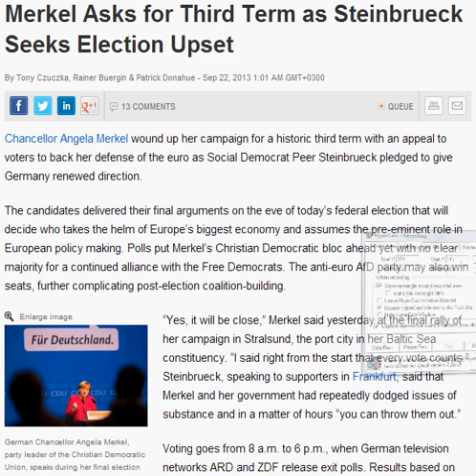BREAKING - Merkel Asks for Third Term as Steinbrueck Seeks Election Upset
"Yes, it will be close," Merkel said yesterday at the final rally of her campaign in Stralsund, the port city in her Baltic Sea constituency. "I said right from the start that every vote counts." Steinbrueck, speaking to supporters in Frankfurt, said that Merkel and her government had repeatedly dodged issues of substance and in a matter of hours "you can throw them out."
Voting goes from 8 a.m. to 6 p.m., when German television networks ARD and ZDF release exit polls. Results based on partially counted ballots will be broadcast from about 6:15 p.m.
Germans are going to the polls to cast their verdict on the past four years of Merkel's term that were dominated by Europe's collective defense of the euro during the sovereign debt crisis in the 17-nation currency area that spread from Greece.
Austerity-First
Merkel, 59, has delivered a campaign message that her policy of aid in return for reforms is the best recipe for Europe, citing the drop in German unemployment to a two-decade low and a budget that's next-to-balanced. Steinbrueck, 66, her first-term finance minister, says she's benefiting from her SPD predecessor's policies and her austerity-first approach to Europe must be recalibrated to focus on spurring growth.
Steinbrueck, speaking to a crowd of about 7,000 in the financial capital yesterday, said that Germany under Social Democratic leadership would return to being a "good neighbor" in Europe, and cited the post-World War II era when Germany's one-time victims "didn't have to fear us anymore, and they experienced a trustworthy European partner."
"There have been times when we have been helped -- back then it was called the Marshall Plan," he said. "There have been times when these European countries stretched out their hand for us to participate in European unification."
Approval Ratings
Merkel enjoys a personal approval rating of 50 percent to 27 percent for Steinbrueck, according to an Emnid poll for today's Bild am Sonntag newspaper, yet German voters don't elect the chancellor directly. Due to coalition calculus, she may strugge to continue her alliance with the FDP.
Merkel's Christian Democratic bloc had 38-40 percent support in the last five opinion polls, while the Free Democrats led by Economy Minister Philipp Roesler had 5-6 percent. The SPD was at 26-28 percent and its Green party allies at 8-10 percent. That raises the prospect of a possible "grand coalition" of the two biggest parties, traditional rivals, as Merkel led in her first term from 2005 to 2009. Steinbrueck has said he won't serve again under Merkel.

The Real Time News is in everywhere ..
Objective and İmpartial ..  No Trick , No Lie ..  It's REAL ..
THE REAL TİME NEWS